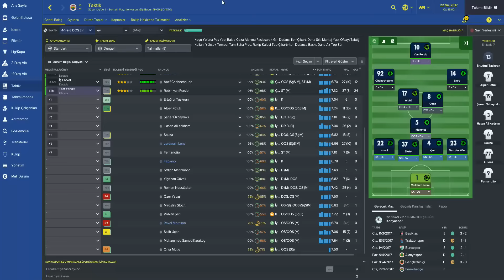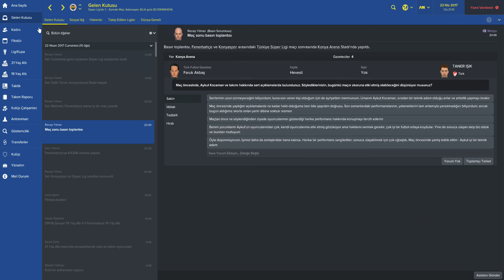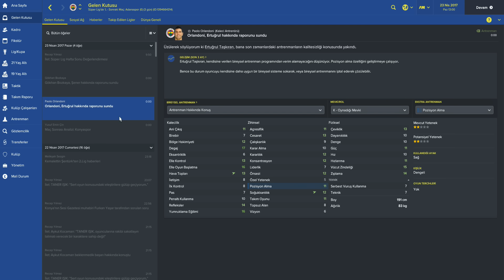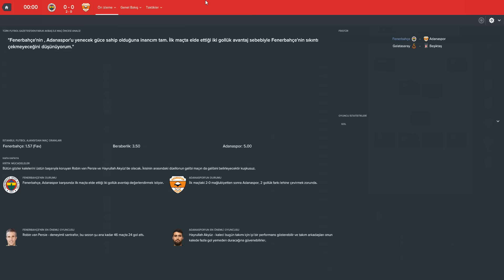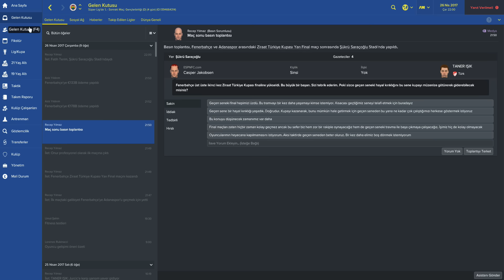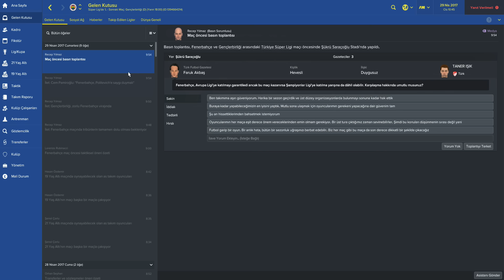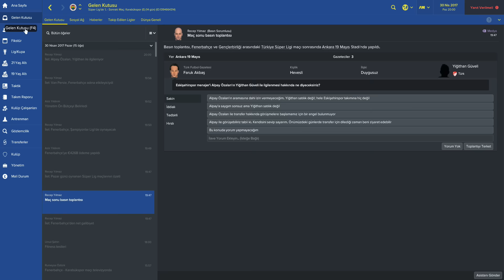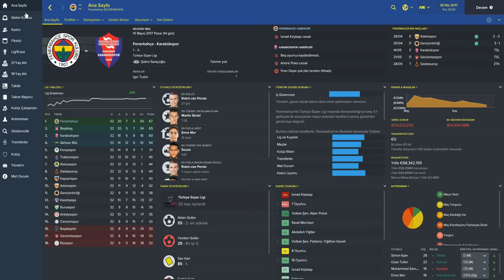FENERBAHÇE KARİYER #15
00:40 KONYASPOR - FENERBAHÇE
07:56 ALEXANDER ISAK PROFİL
10:55 FENERBAHÇE - ADANASPOR
17:48 GENÇLERBİRLİĞİ - FENERBAHÇE
22:34 PUAN DURUMU
23:25 OYUNCU GENEL BAKIŞ
23:40 FİKSTÜR